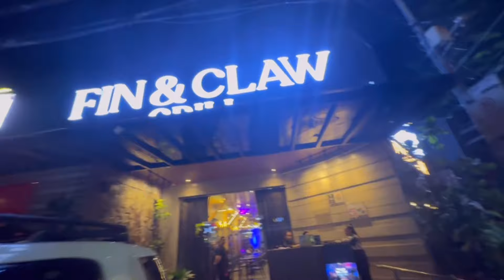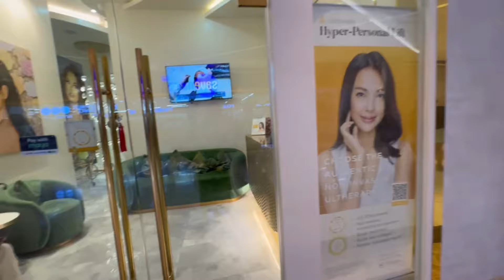Family Feud with Lj Moreno | Me time